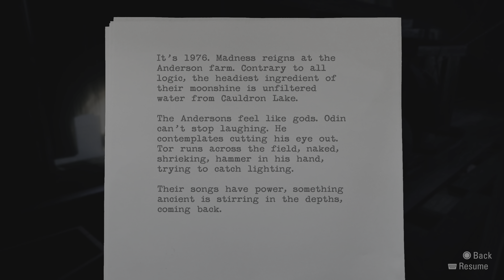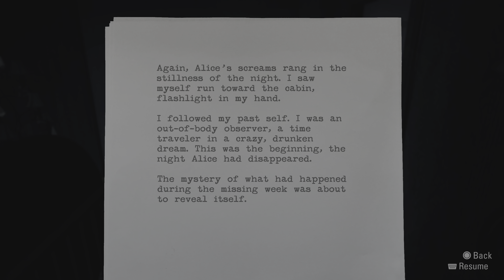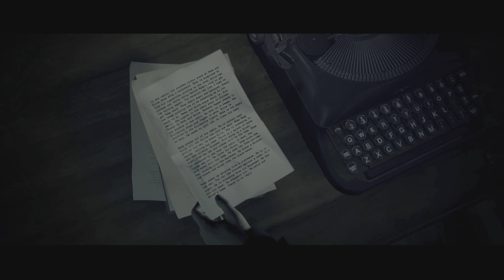Alan Wake Remastered Part - 12 PS5 4K